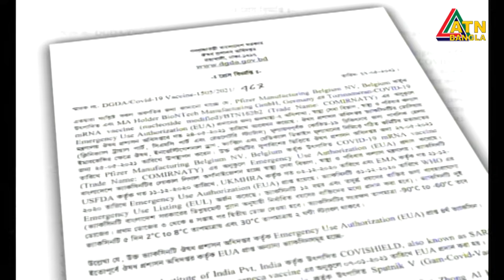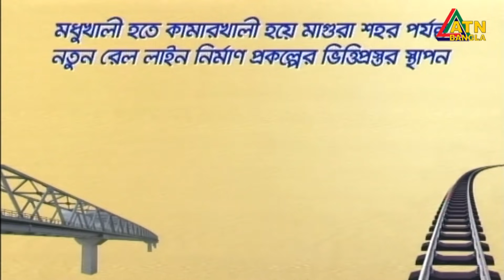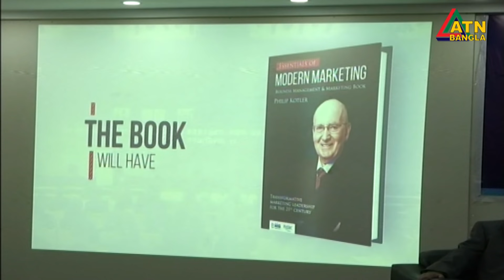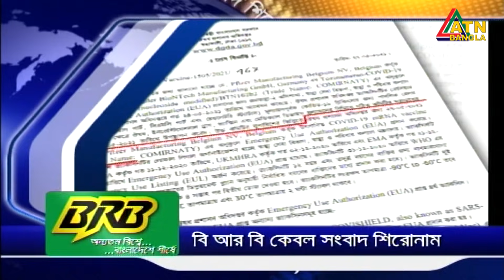এটিএন বাংলা রাত ১০ টার সংবাদ । 27.05.2021 | ATN Bangla News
News Presented by- Sumna Ghosh